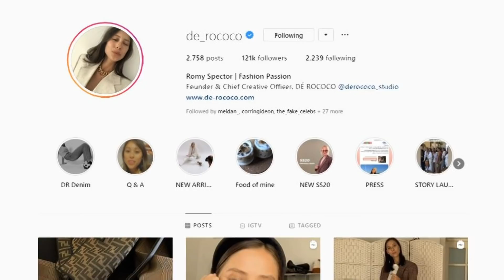מי הישראלית שעומדת מאחורי הג'ינסים שמשגעים את הרשת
רומי ספקטור בעלת המותג "דה רוקוקו" עם מותג האופנה הכי לוהט עוברת מהרשת לחנות בנווה צדק